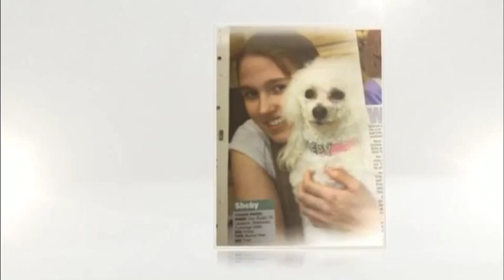The Amazing Sheby Star